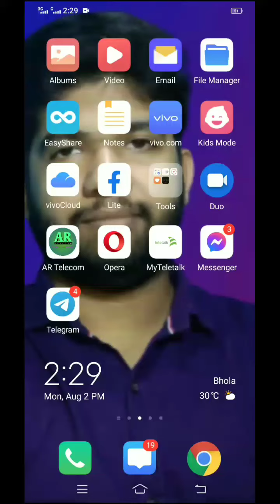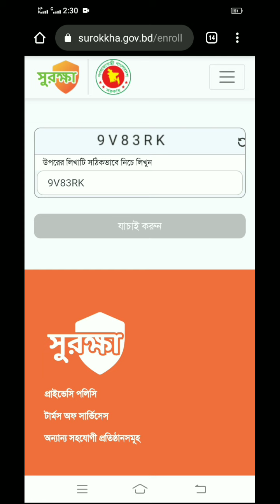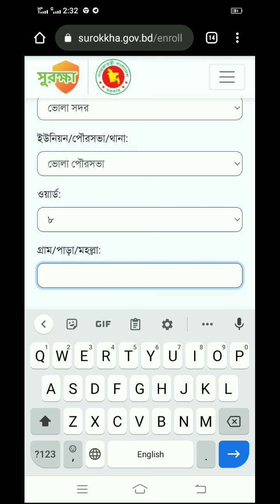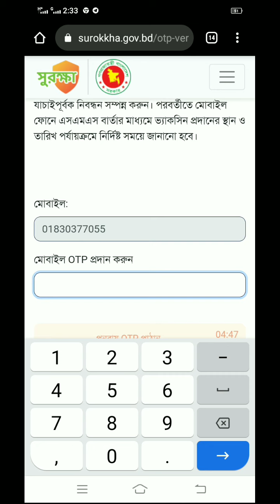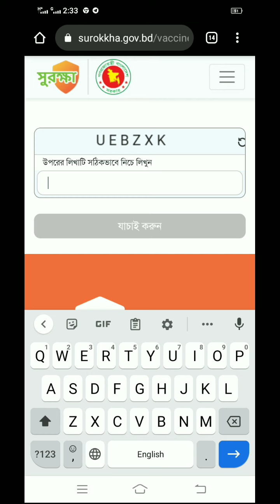করোনা ভ্যাকসিন রেজিস্ট্রেশনের নিয়ম ।। covid-19 vaccine registration in Bangladesh with mobile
প্রিয় ভিউয়ার্স
আসসালামু আলাইকুম
আমাদের প্রত্যেকেরই উচিত করোনা ভ্যাকসিন গ্রহণ করা। আর তাই ভ্যাকসিন এর জন্য নিবন্ধন করতে হবে। আজকের ভিডিওতে দেখব কিভাবে মোবাইল ফোনের মাধ্যমে ভ্যাকসিনের জন্য নিবন্ধন করা যায়।

covid-19 vaccine registration Bangladesh
Bangladesh covid-19 vaccine
Bangladesh covid-19 vaccine registration
covid-19 vaccine